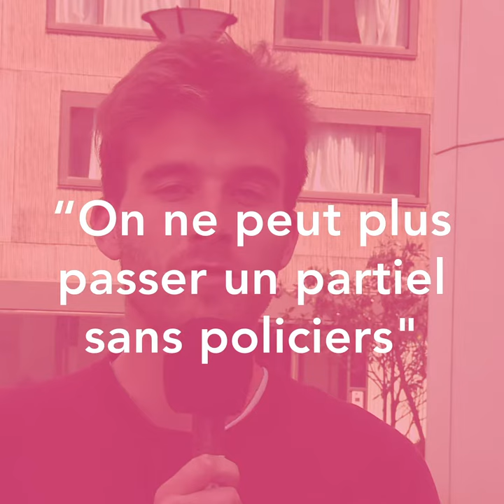Brouhaha #16 : examens encadrés par la police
A Nantes, comme dans d'autres universités, des examens parfois compliqués en 2018 pour cause de blocages. Conséquence, des examens parfois encadrés par la police. Nous avons demandé leur avis à des étudiants nantais sur la présence policière de ces derniers temps lors des examens.

Une co-production Le Vlipp/ France 3 Pays de la Loire